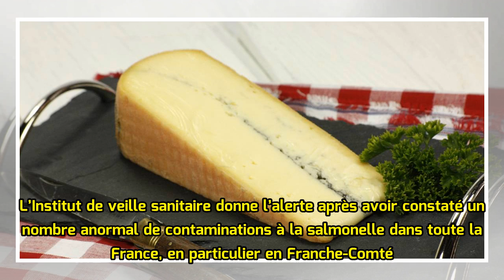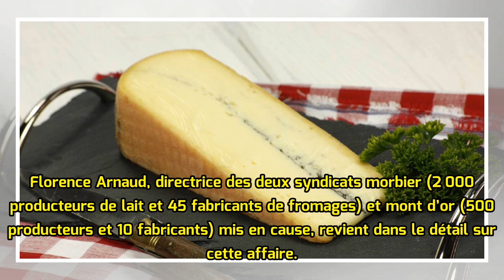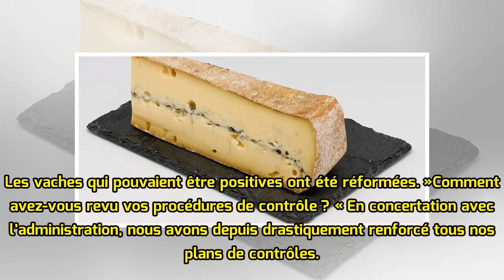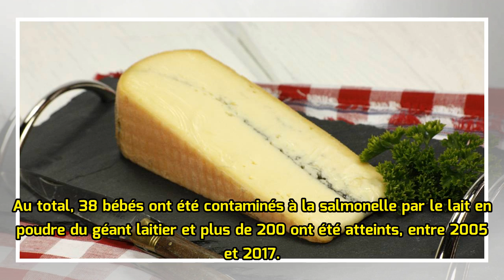Fromages au lait cru. Une dizaine de morts en 2015 et 2016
En 2015 et 2016, une dizaine de décès liés à la salmonelle ont été causés par la consommation de fromages au lait cru. Les victimes, surtout originaires de Franche-Comté, ont été contaminées par des morbiers et monts d’or. En 2015 et 2016, une dizaine de décès liés à la salmonelle ont été causés par...